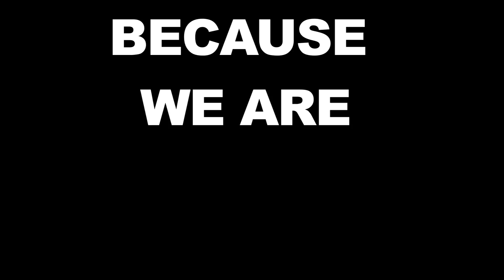AEPhi Greek Olympics 2015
This is just a video for my sorority's greek olympics!